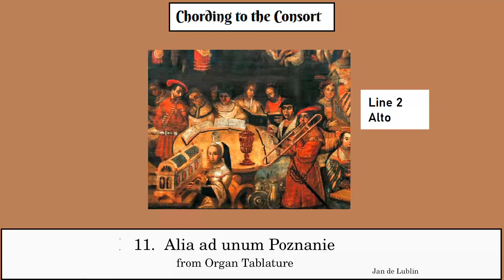11 Alia ad unum Poznanie Jan de Lublin Line 2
This video is a companion to the publication Chording to the Consort (available from Amazon and to download from Sheet Music Plus). It is designed to help players learn the harmony lines to the pieces, and to play them with confidence.

You will hear the Alto line 2 on its own with chords and percussion, with the melody line added on repeats.  The final repeat includes the other harmony lines, but the alto line is panned separately in the stereo mix.  The performance starts with a percussion beat introduction to set the tempo.  I hope this video is helpful.

The performance is by the Ensemble du Midi, who are not sadly a group of talented musicians from the south of France, but are a bit more local (living in the sound card of my computer).  They are a bit wooden in their performance style, lacking in dynamics, articulation and expression, but at least they play the right notes at the right time.  If I ask them to play crumhorns they will insist on playing saxophones, so instrumentation has been limited to mainly recorders and strings (although the viol player does tend to use too much vibrato in my opinion!) What you play the part on is totally up to yourself.  A live performance will always be better, so please find some fellow musicians and together your results should be a lot more fun and enjoyable to listen to.